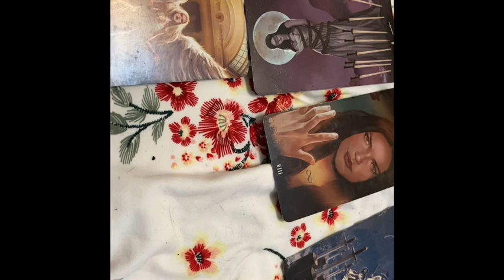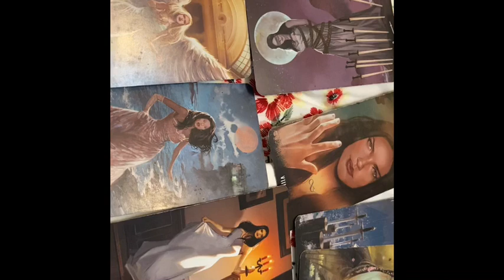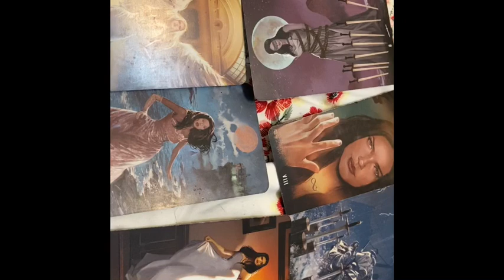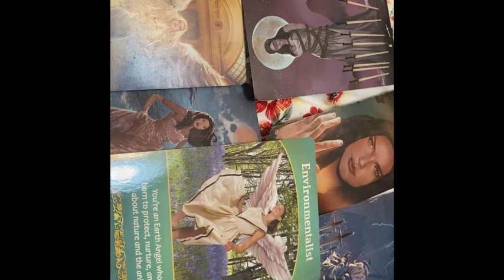VIRGO TAROT WEEK OF APRIL 6TH 2020 ( LUCK IS ON YOUR SIDE ) JAMIEZEBRA23.com